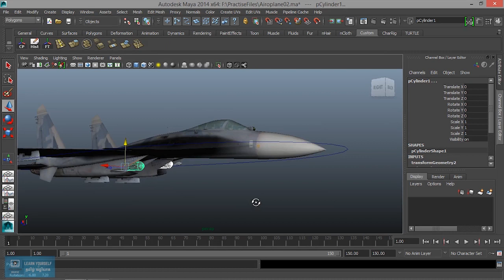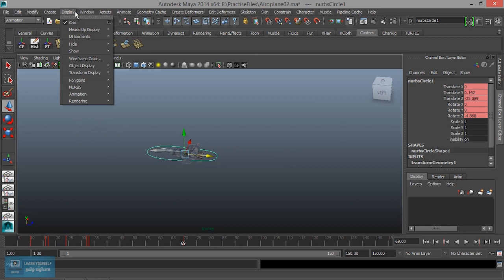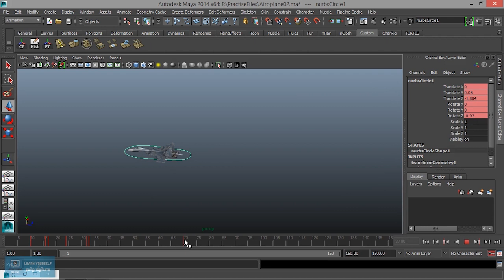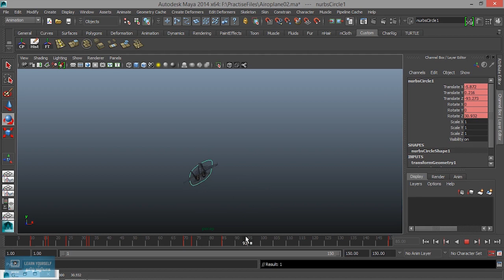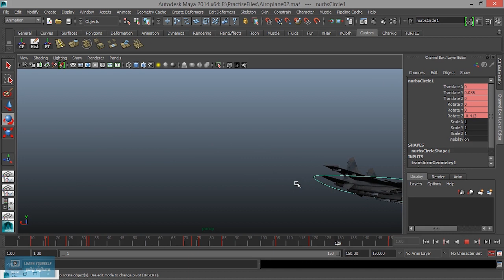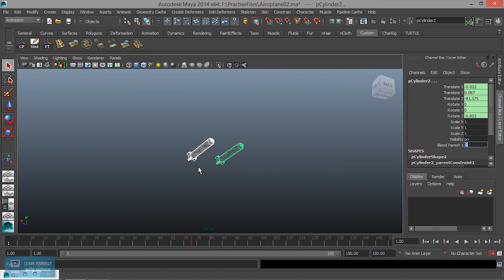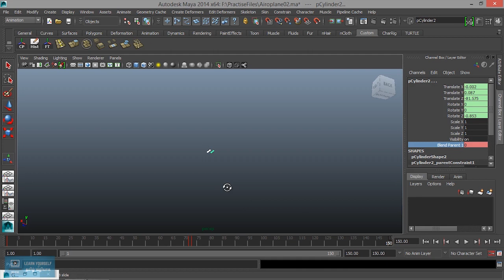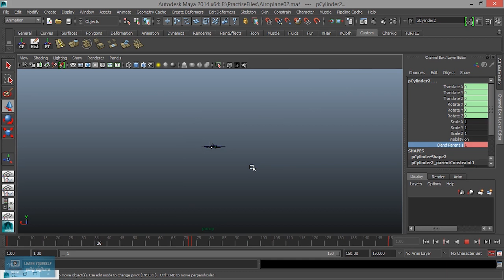Maya Animation for Beginners | Blend Mode Animation in Maya | Lesson 21/21 | Tamil Tutorial